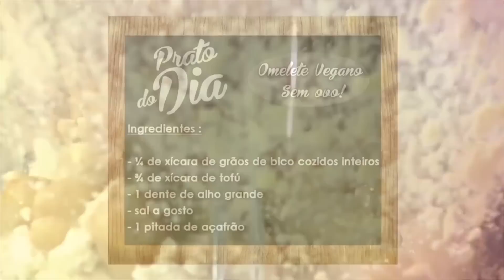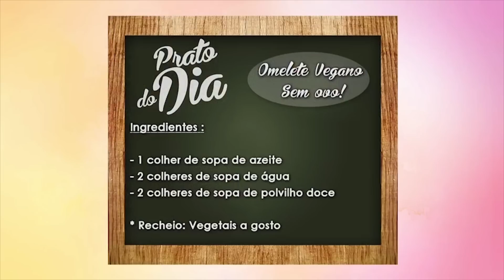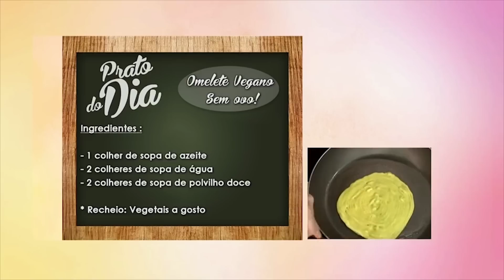Omelete Vegano [Programa Vida Melhor]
Receita Completa

Você pode conferir todos ingredientes e a receita completa nesse

Conte-nos o que achou da receita.